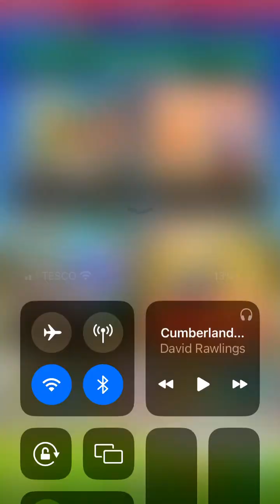Animal tour: tokens aplenty Nabbit cup